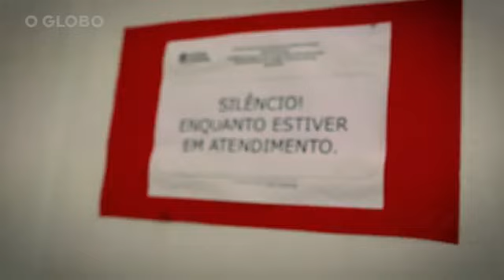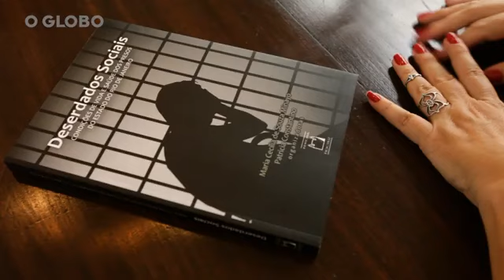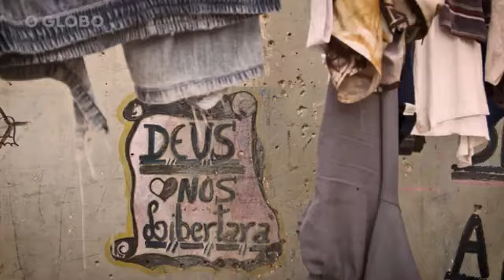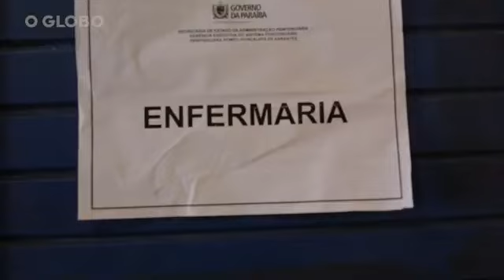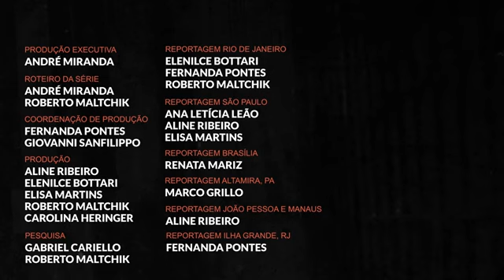Nas prisões, doenças matam mais que violência VIOLÊNCIA ENCARCERADA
🔐 ɴᴏꜱꜱᴀꜱ ᴘʟᴀʟɪꜱᴛꜱ

ＡＳＳＩＳＴＡ ＡＳ ＤＥＭＡＩＳ ＡＱＵＩ ＮＯ ＣＡＮＡＬ

                              ▂ ▄ ▅ ▆ ▇ █ ATENÇÃO █ ▇ ▆ ▅ ▄ ▂

𝘈𝘙𝘘𝘜𝘐𝘔𝘌𝘋𝘌𝘚 𝘕𝘐𝘊𝘈𝘚𝘛𝘙𝘖